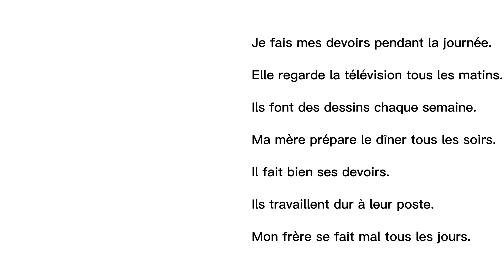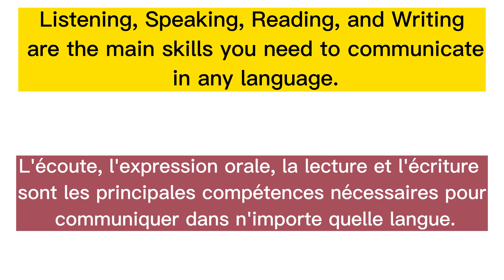Phrases Super Utiles en anglais😀Super Useful Phrases in English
B1 English
Listening, Speaking, Reading, and Writing are the main skills you need to communicate in any language. Being very good at only one of these skills will not help you to communicate. For example, you need to be able to read well before you can write well. You also need to be able to listen before you can speak.